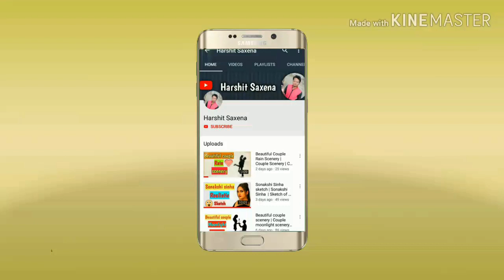Love at first sight | Couple Drawing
Hello Friends,
In this video you can learn how to draw love at first sight moment for a couple.
Here I am using Graphite pencils, Charcoal pencils, eraser and simple A4 size paper.
couple drawing cartoon
cute couple drawings simple
romantic couple drawing
couple drawing images
couple drawings poses
couple drawingsanime
cute couple sketches to draw
couple drawing video
couple drawing cartoon
romantic couple sketch images
love couple sketch drawing
love couple sketch wallpaper
couple drawing images
sketches of couples in love
love drawings for her
cute love drawings for him
love drawing pictures
cute love drawings for your boyfriend
cute love drawings in pencil
love drawings for your girlfriend
love drawings easy
cute love drawings for your girlfriend
love drawings
love drawing pictures
love drawings easy
drawing love couple
love hand drawing
love drawing video
love drawing pictures
love drawings easy
easy love drawings for your girlfriend in pencil
romantic scenery drawing
night scenery drawing easy
love drawing pictures
night scenery drawing painting
night drawing
how to draw moonlight scenery
how to draw romantic couple under love tree
romantic drawing
love birds drawing color
cute love birds drawings
love birds drawing | oil pastel
love birds drawing with oil pastels
love birds pencil drawing
how to draw love birds in sunset
love birds drawing videos
love birds pencil drawing images